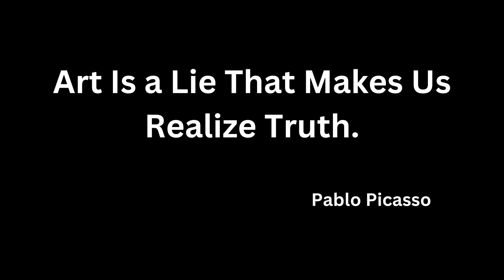Art Exhibition _ Kanav Agarwal